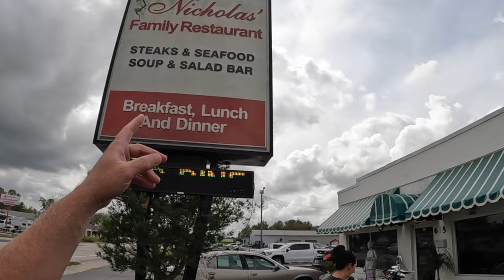Headed to Daytona Bike Week 2024 On Our Harley Davidson Fatboys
Day 61 we are headed to Daytona Bike Week 2024

Tools I carry:
Tire Inflator
Battery Jump Box

Shopping
Amazon Store

Florida: Sunshine State Biker Lawyers
Florida: Mary Dixon - State Farm Agent
Florida: Badgers Business Solutions
New Jersey: Karbasian law
Kansas: Bretz Injury Law
Arkansas: Rainwater Holt Sexton
Texas: Biker Wolfpack Law
Mississippi: Hearn Law Firm
California: Adam Feldman
Georgia: Kaine Law
Alabama: The Vance Law Firm
North Carolina: Maginnis Howard
Louisiana: Dudley DeBosier
Colorado: Wilhite Law